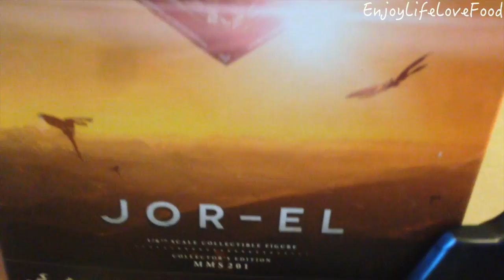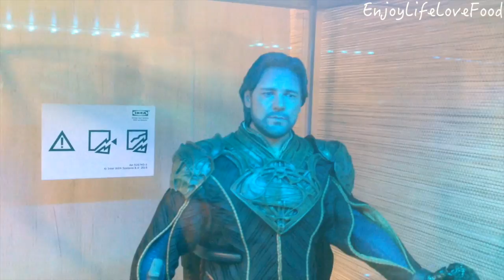UNBOXING | Man of Steel : Jor-el 1/6 Scale Hot Toys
UNBOXING | Jor-el  - 1/6 Scale Hot Toys

UNBOXING | Premium Format - Man of Steel

Man of Steel: Jor-El
Jor-El Sixth Scale Figure by Hot Toys $219.99 (plus tax+shipping)